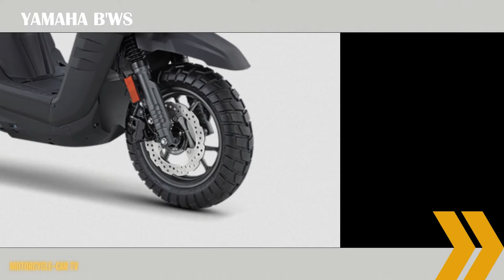Yamaha B'WS 125 Adventure-Style Scooter | MOTO-CAR TV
Yamaha Insisting on Release of Adventure Scooter to Replace X-Ride? Introducing the Yamaha B'WS

Yamaha Motor presents a new product, namely the Yamaha BWS 125. This scooter is a facelift from the previous version which is also sold globally under the name Zuma 125. The changes are quite significant. Starting from the design, features and specifications of the machine.